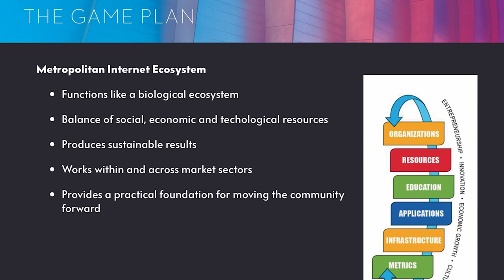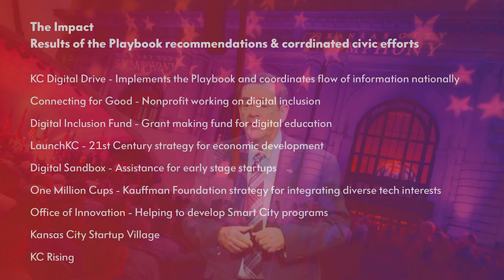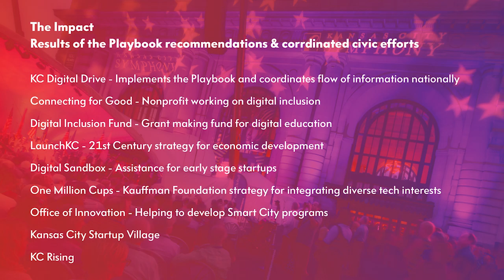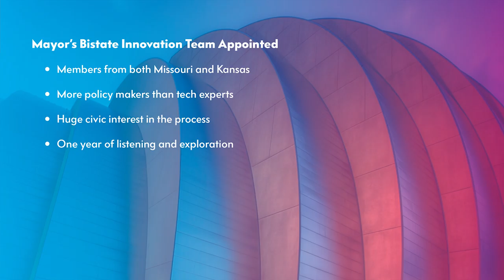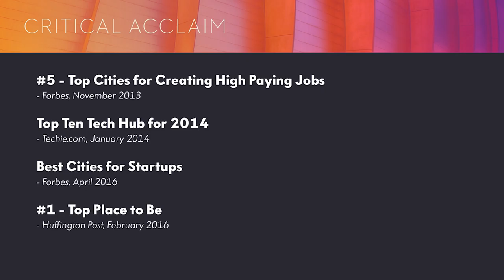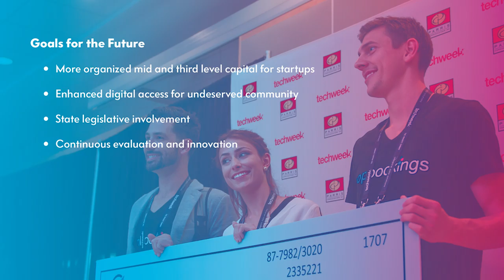Leaders Summit 2016: Michael Burke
Kane County Leaders Summit 2016 - Connecting Our Futures